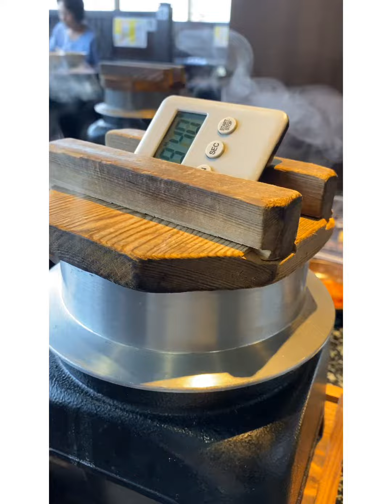Bbq time w/hubby